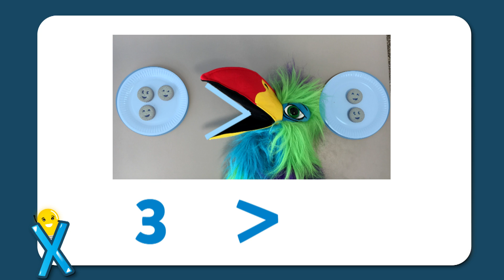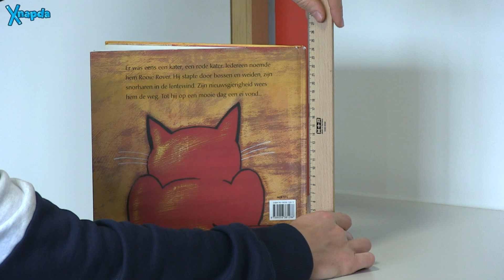Big News: Eerste lading filmpjes 1ste en 2de leerjaar!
Groot nieuws bij Xnapda!!
De eerste lading filmpjes van het 1ste en 2de leerjaar staan online bij Xnapda.be!
Iedere maand nieuwe filmpjes erbij! En ook voor L3, L4, L5 en L6 deze maand weer nieuwe filmpjes verwacht.
Tegen september zullen er meer dan 500 filmpjes op ons platform staan!
Een schoolabonnement is het meest voordelige.
Nu nog steeds een hoge korting tot eind dit schooljaar (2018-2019)! Dus wacht niet te lang!
Xnapda, waar leren leuk is!